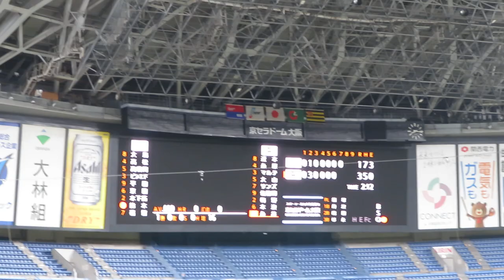糸井嘉男 登場曲･ビジョン SHAKE 糸井ならヤレルヤ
糸井嘉男の登場曲。

糸原健斗がかわいい｡性格の良さ！糸原､原口､大山悠輔たちが中日ベンチの福留に挨拶 2021-4-2

福留孝介が代打登場｡タイガースファンがあたたかい大拍手を送る 2021-4-4

中野拓夢(新人ドラ6位)が北川コーチを殴るw 北條､木浪に取り繕うw 2021-4-4